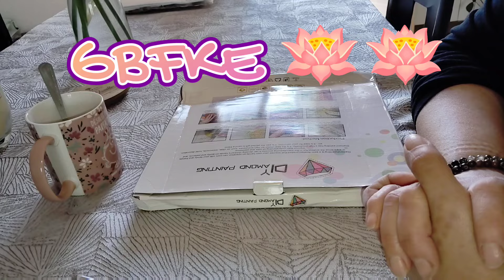blabla gbfke diamond ❤️🪷 magnifique 😍